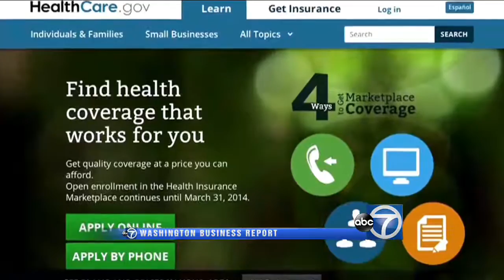Washington Business Report with MGM CEO James Murren